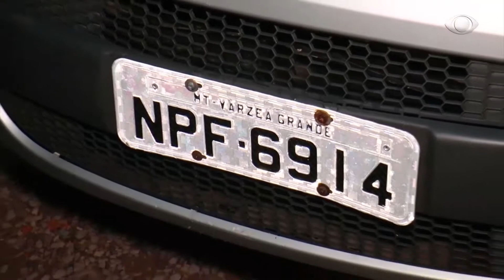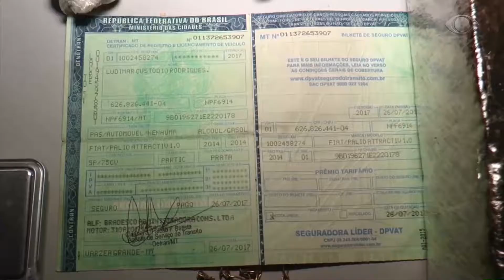Homem Com Tornozeleira é Preso com Drogas em Rondonópolis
Apos investigação da DERF, José Carlos foi preso com muitas drogas e um veiculo roubado com placa adulterada.